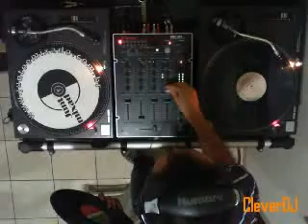Bloco 3 - 18/11/2013 (CleverDJ)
Terceiro bloco do Junto e Mixado do dia 18/11/2013. No comando, CleverDJ.